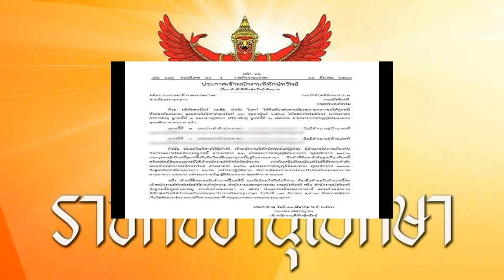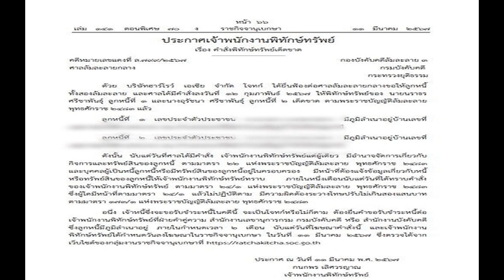ดีเอสไอ แจงแล้ว ลือสนั่น เตรียมปล่อยตัวภรรยา โกฟุก ผู้ต้องหาคดีสำคัญ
ดีเอสไอ แจงแล้ว ปมลือสนั่น เตรียมปล่อยตัวภรรยา “โกฟุก” ผู้ต้องหาคดีพนันออนไลน์ ยืนยัน ไม่เป็นความจริง ชี้ ทำให้เสียหาย เตรียมหาต้นตอคนปล่อยข่าว

วันที่ 11 มี.ค.2567 กรมสอบสวนคดีพิเศษ (ดีเอสไอ) เผยแพร่เอกสารข่าวชี้แจงว่า ด้วยปรากฏข่าวผ่านสื่อสาธารณะหลายช่องทางในข่วงวันหยุดสุดสัปดาห์ที่ผ่านมาว่า “โกฟุก” ผู้ต้องหาตามหมายจับในคดีพิเศษที่ 10/2567 กรณีเครือข่ายพนันออนไลน์และฟอกเงิน มีการหลบหนีออกนอกประเทศ ขณะเดียวกันมีความพยายามขอประกันตัวภรรยาที่ถูกควบคุมตัวอยู่ออกไปต่อสู้คดี
รวมทั้งปรากฏข้อความในแอปพลิเคชัน ติ๊กต็อก ของสมาชิกคนหนึ่ง ระบุข้อความว่า “Newด่วนด่วน ด่วน! คนโกงชาติกว่า 2 หมื่นล้าน นักการเมืองตัวใหญ่(พ่อค้าแป้ง) ระดับสั่งการ ฮั้ว หัวหน้าพนักงานสอบสวน DSI ศาล

ล็อบบี้กันเพื่อประกันตัวเมียรักโกฟุก คนโกงชาติกว่า 2 หมื่นล้าน เพื่อเตรียมหนีไปอยู่ด้วยกันที่ต่างประเทศวันพรุ่งนี้ 9 มี.ค. (ข่าวลือมาว่ามีเงินสะพัดวิ่งเต้นกว่า 20-50 ล้านบาท)” นั้น

ดีเอสไอ ขอชี้แจงว่า เรื่องดังกล่าวเกี่ยวกับการที่กองคดีฟอกเงินทางอาญา มีการสอบสวนคดีพิเศษที่ 10/2567 กรณีเครือข่ายพนันออนไลน์และฟอกเงิน “โกฟุก” ต่อมาได้มีการขออนุมัติศาลออกหมายจับผู้ต้องหารวม 18 คน

และนำไปสู่การตรวจค้นสถานที่ต่าง ๆ จำนวน 27 จุด ในพื้นที่หลายจังหวัด เมื่อวันที่ 1 ก.พ.2567 เพื่อติดตามจับกุมผู้ต้องหาและยึดสิ่งของเป็นหลักฐาน และมีการจับกุม ได้แล้วจำนวน 7 คน โดยหนึ่งในจำนวนดังกล่าวมีภรรยาของโกฟุกรวมอยู่ด้วย พร้อมยึดทรัพย์สินและสิ่งต่าง ๆ ที่อาจเป็นพยานหลักฐานจำนวนมาก รวมกว่า 400 รายการ มูลค่ากว่า 100 ล้านบาท

อ่านข่าว : เอฟบีไอ-ดีเอสไอ ร่วมสอบคดีโกงภาษีน้ำมัน รัฐเสียหาย 1.8 หมื่นล.
อ่านข่าว : ดีเอสไอ ยึดทรัพย์เครือข่าย ‘โกฟุก’ หวยออนไลน์ รถหรูปอร์เช่-อาวดี้-เบนซ์
โดยขณะนี้คณะพนักงานสอบสวนคดีพิเศษได้มีการสอบสวนขยายผลในการกระทำความผิดของเครือข่ายดังกล่าว ในเรื่องของการฉ้อภาษีของรัฐ เกี่ยวกับการสร้างหลักฐานเท็จเกี่ยวกับส่งนำมันเชื้อเพลิงออกไปนอกราชอาณาจักรและนำมาขอคืนภาษีมูลค่าเพิ่มและภาษีอื่น ๆ รวมกว่า 20,000 ล้านบาท เป็นอีกคดีหนึ่ง ซึ่งยังอยู่ระหว่างการสืบสวนสอบสวน

ส่วนภรรยาของ “โกฟุก” นั้น พนักงานสอบสวนคดีพิเศษได้ยื่นคำร้องขอฝากขังผู้ต้องหาไว้ระหว่างการสอบสวนโดยตัวผู้ต้องหาอยู่ในอำนาจควบคุมตามคำสั่งศาลแล้ว และ พ.ต.ต.ยุทธนา แพรดำ รองอธิบดีดีเอสไอ รักษาราชการแทนอธิบดีดีเอสไอ ได้มีข้อสั่งการให้คณะพนักงานสอบสวนคดีพิเศษ คัดค้านการขอปล่อยตัวชั่วคราวของผู้ต้องหาในคดีดังกล่าว

เนื่องจากเป็นคดีที่มีความเสียหายสูง มีอัตราโทษจำคุกสูงถึง 1-10 ปี หรือปรับตั้งแต่ 20,000-200,000 บาท หรือทั้งจำทั้งปรับ และมีพฤติการณ์กระทำความผิดมาเป็นเวลานาน อันเป็นความผิดหลายกรรม

หากปล่อยตัวชั่วคราวเกรงว่าผู้ต้องหาจะไปยุ่งเหยิงกับพยานหลักฐานหรืออาจหลบหนีซึ่งมีการยื่นคำร้องฝากขังระหว่างการสอบสวน ต่อเนื่องเป็นครั้งที่ 4 แล้ว และดีเอสไอคัดค้านการขอปล่อยตัวชั่วคราวมาโดยตลอด

ล่าสุดเมื่อวันที่ 9 มี.ค.2567 ผู้ต้องหาคดีดังกล่าวได้ยื่นคำร้องขอปล่อยตัวชั่วคราวและศาลอาญาได้วินิจฉัยคำร้องขอปล่อยตัวชั่วคราวและคำคัดค้านของพนักงานสอบสวนคดีพิเศษแล้วได้มีคำสั่งยกคำร้องการขอปล่อยตัวชั่วคราว

กรณีตามข่าวจึงไม่เป็นความจริง และทำให้ดีเอสไอรวมถึงกระบวนการยุติธรรมชั้นศาลเสียหาย ทั้งนี้ จะได้สืบสวนหาต้นตอข้อมูลแหล่งข่าวและวัตถุประสงค์ที่ดำเนินการต่อไป จึงประชาสัมพันธ์มาเพื่อทราบโดยทั่วกัน